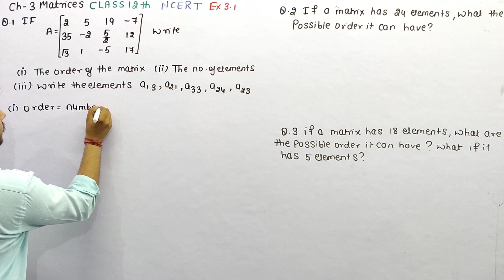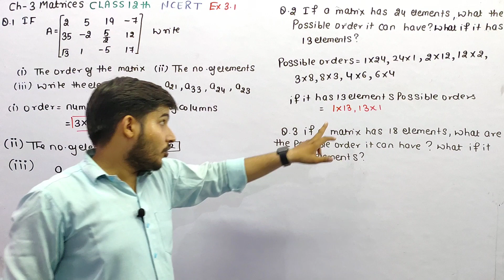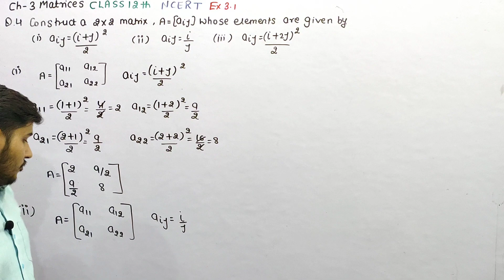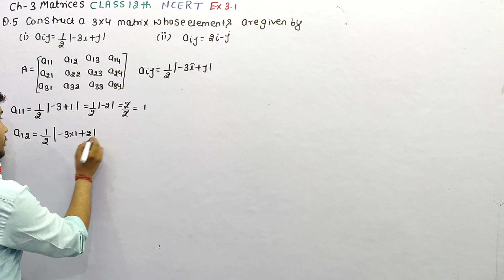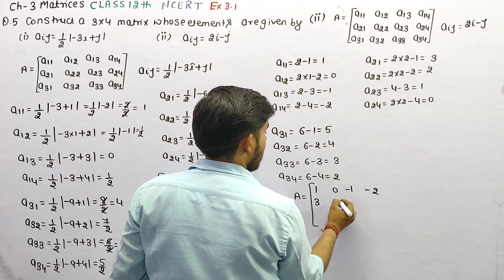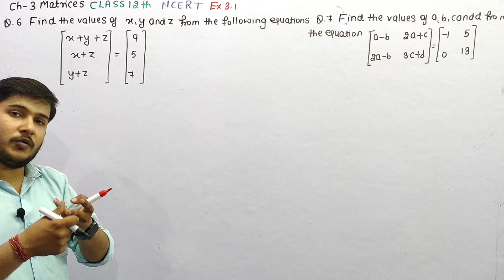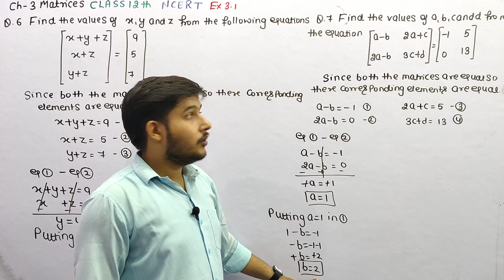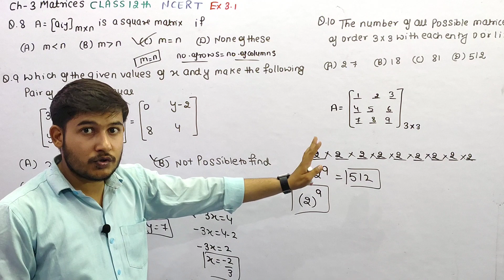Class 12 Maths | Ex.3.1 | Chapter 3 | Matrices | NCERT|CBSE Class 12th#chapter3class12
Welcome to" Mathematics untold" where we make maths simple and fun! in this video ,we ae showcasing NCERT maths exercise 3.1 class 12th .Whether you are a student struggling with math or just looking to brush up your skills , this video is for you .We have broken down class 12th maths exercise 3.1 into easy to understand steps and provided real life examples to help you to grasp the material.so sit back ,relax ,and get ready to learn something new in just a few minutes!